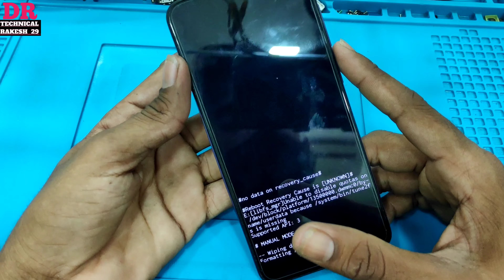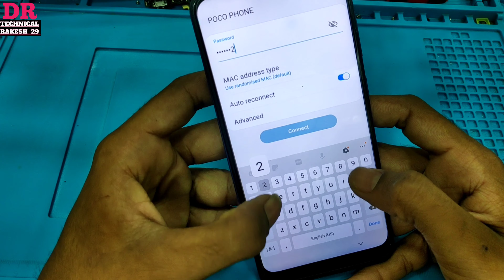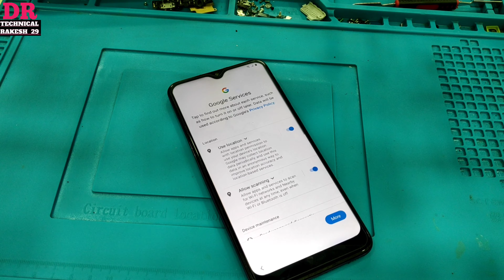Samsung M10S hard reset l how to hard reset Samsung M10s l pattern password unlocking